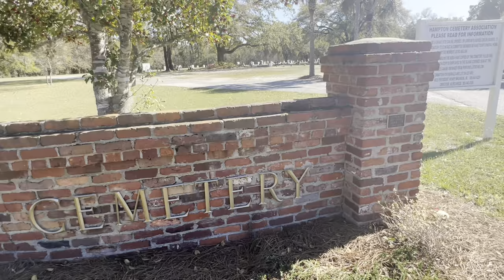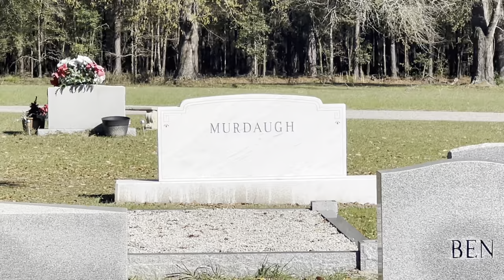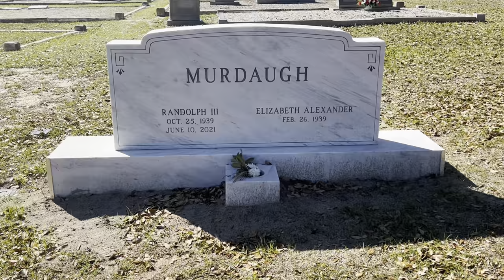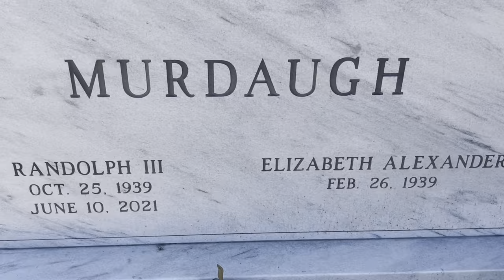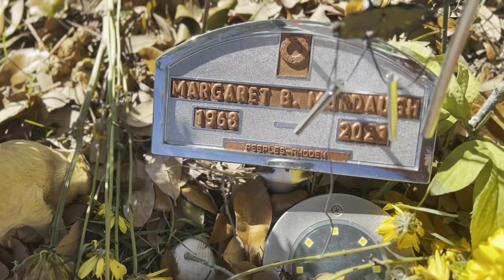The Murdaugh Murders | Crime Scene and Graves Visited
A veteran personal injury attorney, Alex Murdaugh, 54, was heir to a legal dynasty that has held sway over South Carolina's Lowcountry region for more than a century.On 7 June 2021, he reported finding his wife Maggie, 52, and son Paul, 22, dead near the dog kennels on the family's sprawling estate.
No arrests were made for more than a year, but Murdaugh was indicted last July on two counts of murder and two counts of possession of a weapon while committing a violent crime.
He insisted he was not involved in the deaths, but state prosecutors argued he shot the pair at close range with a rifle and shotgun.
After less than three hours, a jury found him guilty on all charges.
He now faces 30 years to life in prison without the possibility of parole. Prosecutors chose not to seek the death penalty.

The convicted murderer is separately facing a wave of financial charges, including allegations he embezzled millions from the family-founded law firm at which he was a partner.
Prosecutors said in court that he murdered his wife and son to distract from his misdeeds and gain sympathy.

They called more than 60 witnesses over four weeks in an effort to poke holes in Murdaugh's alibi and expose numerous inconsistencies in his version of events.
Investigators never found a murder weapon, but the prosecution built its case using circumstantial evidence including mobile phone data and gunshot residue.

Perhaps the most significant piece of evidence was a video taken by Paul at the dog kennels minutes before he died, in which Murdaugh can be heard in the background. For 20 months after the murders, Murdaugh insisted he had not been at the kennels that night, before admitting at trial he had lied.

Over two days on the witness stand last week, Murdaugh testified in his own defence - a high-risk move for any defendant.
He acknowledged for the first time he was at the dog kennels that night shortly before his wife and son were killed.
He conceded he had lied several times to investigators, citing a long-standing addiction to prescription pain-killers that made him "paranoid".
And he admitted to years of theft from clients and people he "loved and cared about" so that he could fund his abuse of opiates.
But, he said, none of it meant he was guilty. Tearfully referring to the victims as "Mags" and "Paw Paw", he said: "I would never intentionally do anything to hurt either one of them."
The testimony was Murdaugh's "Hail Mary", Mrs Williams told BBC News. She said that, as a former prosecutor, he knew juries like to hear from a defendant and knew he had to explain why he said he lied.

In 2018, the family's long-time housekeeper, Gloria Satterfield, died after an apparent accident at their home. Murdaugh encouraged her adult children to file a wrongful death lawsuit. Murdaugh's insurance company paid out to the tune of $4.3m, but the Satterfields did not receive a dime. Murdaugh later admitted he had kept it all.
Police are now re-examining how Ms Satterfield died. The Murdaugh family claim she tripped over their dogs and fell down the stairs.

The year after, Paul drunkenly crashed a boat in an accident that killed one of his passengers, Mallory Beach. He had been charged and was out on bail at the time of his death. Murdaugh implied on the stand that he had faced death threats since the incident.
Three months after his wife and son died, in September 2021, Murdaugh was injured in a roadside shooting. Authorities later revealed he had staged a botched hit job on himself with the aid of a distant cousin, so that Buster could collect a life insurance policy.